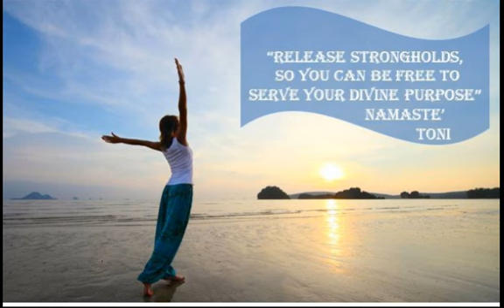Release Strongholds, so that you are free to serve your Divine Purpose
In invite you be released of all strongholds that have been preventing you from being your best you possible, from your divine purpose. Message from Universal Power, Heavenly Father and Heavenly Mother, Toni Tirapelli and the lovely music is from Richard Smith.
Namaste' Much love to all of you...for more inspiration go

To learn more about Toni Tirapelli and the services she offers and the events that she will attending go

Also if you haven't like my channel, please do, I am in Gratitude for your existence.

If you would like to invest in an Angel blessing Card or print either canvas and or linen.

If you feel so inclined to donate any size, is appreciated. Thank you

Namaste'
Toni